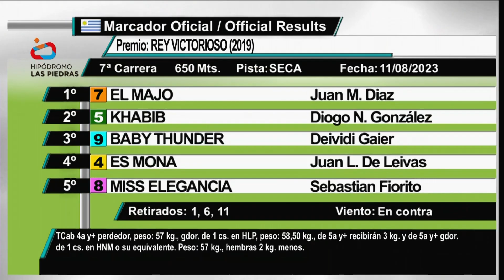11/08/2023 – Hipodromo Las Piedras – Carr 7 – REY VICTORIOSO (2019)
Carrera 7 realizada el dia 11/08/2023 por el premio REY VICTORIOSO (2019) en el Hipodromo Las Piedras